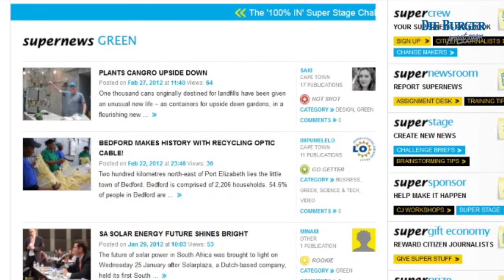Supernews wil SA se positiewe nuus uitlig